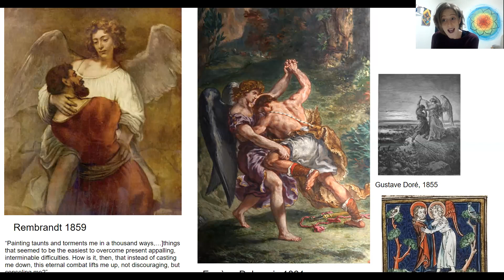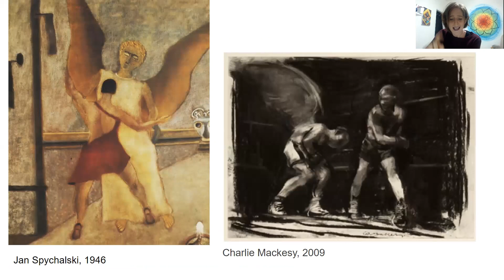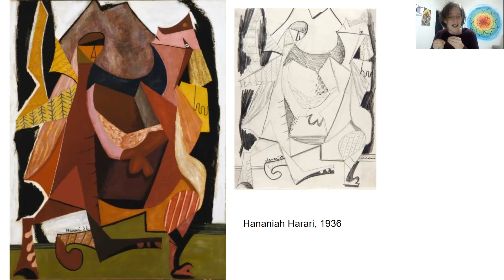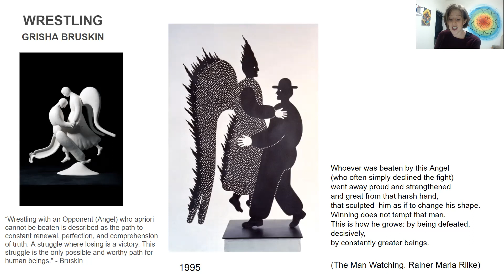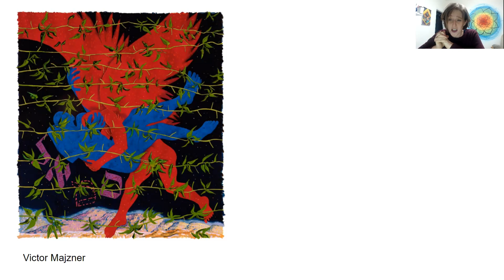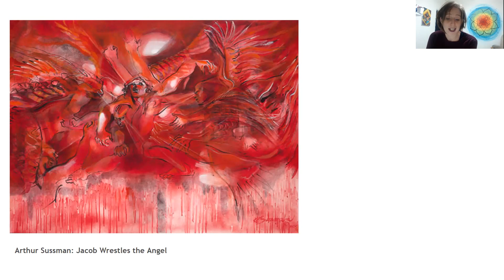ParashArt - Wrestling till dawn: Modern Struggles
Featuring Emily Shapiro Katz.